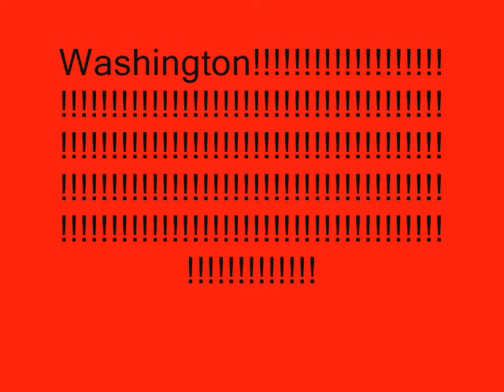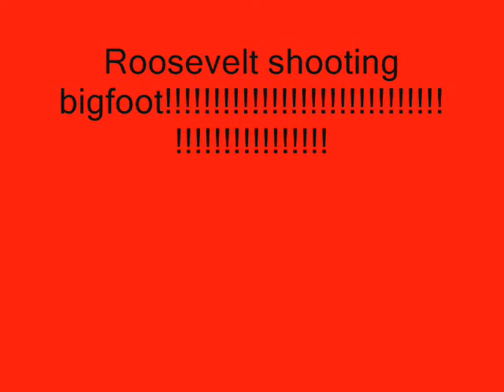Abraham Lincoln vs George Washington in an awesomeness contest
lincoln killing werewolves, rewriting history, taking down nazis and taming a bear. washington killing zombies, creating and taming a magic hippo and creating a super powered axe, becoming the hulk, being worshiped in heaven, taking on a predator, showing his martial arts skill, taming dragons and using a bazuka to scare the hell out of his enemies.